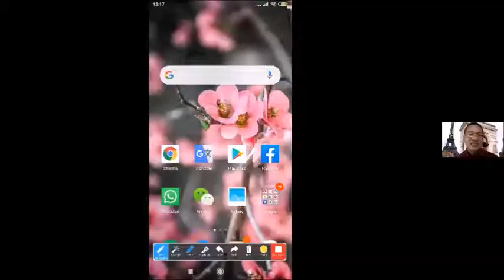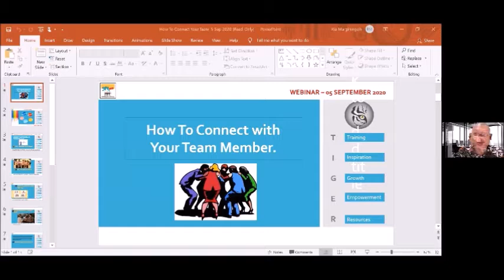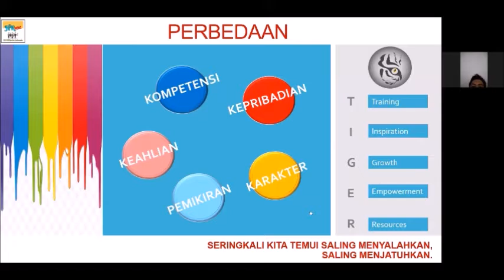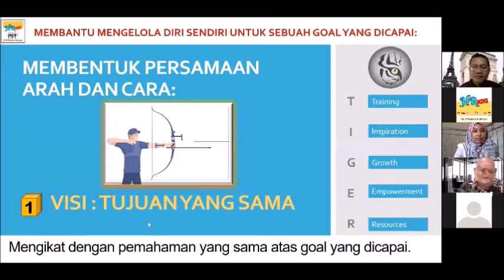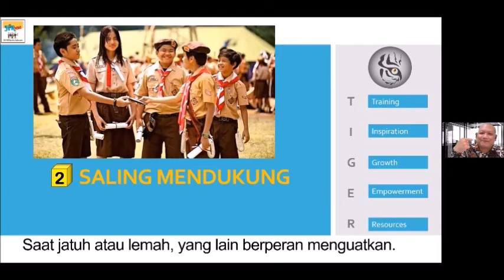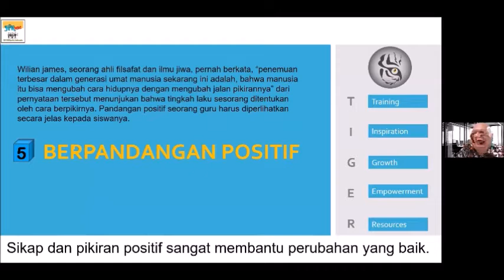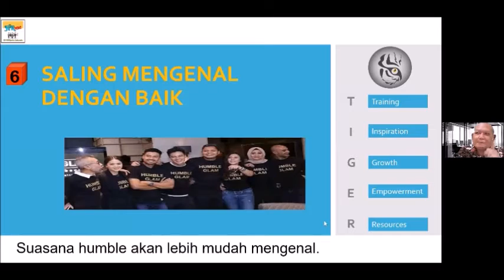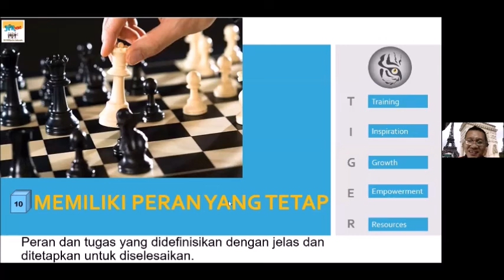How To Connect Your Team Part 1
20. How to "connect" with your team members
Part 1

Keynote Speaker
1. Andran S. Dono
* Corporate HC & Training Development Manager, CPHR
* Assessor in MSDM & Hospitality Industry
* Coach & Motivator

2. Budi Sukardi Supandi
* Training Manager in Coco Group
* Owner a Kumon Francise
* Certified Trainer MindMap

Moderator :
Ria Marginingsih
* Chief in editor Optimal: Jurnal Ekonomi dan Kewirausahaan Universitas Islam 45 Bekasi
* Business Development Manager Komunitas Penulis Buku Nusantara